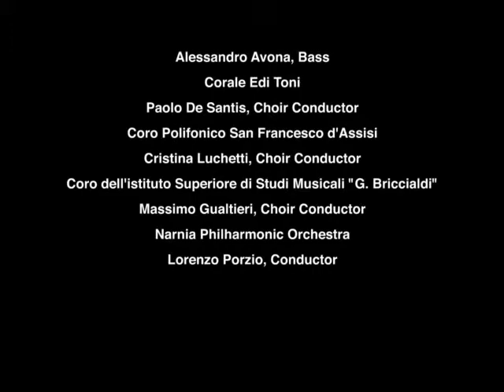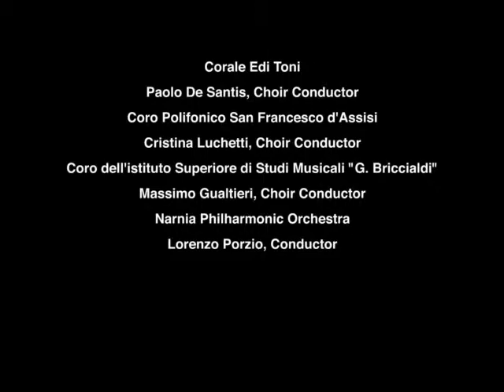NARNIA FESTIVAL 2013: MOZART MESSA "CREDO" K257 - Duomo di Narni - Lorenzo Porzio, direttore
DUOMO DI NARNI
21 Luglio 2013